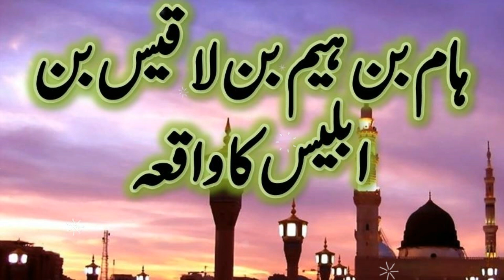The great grandson of iblees || Islamic waqia in urdu with voice